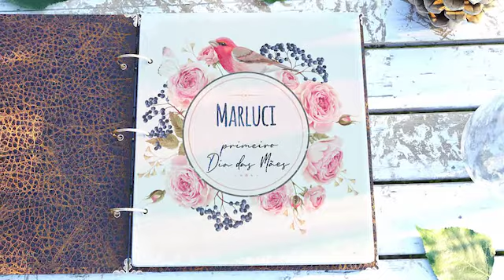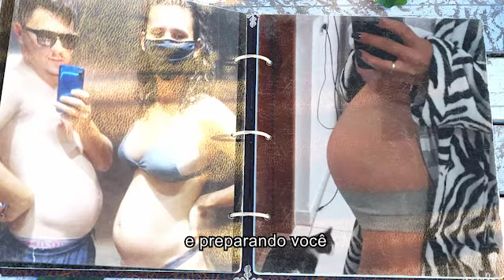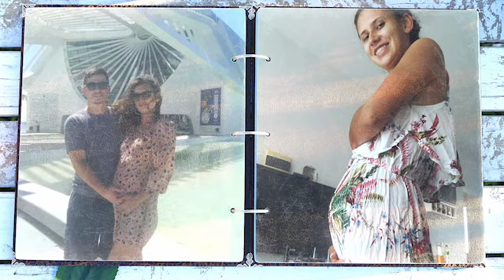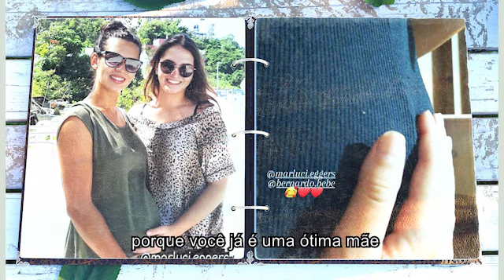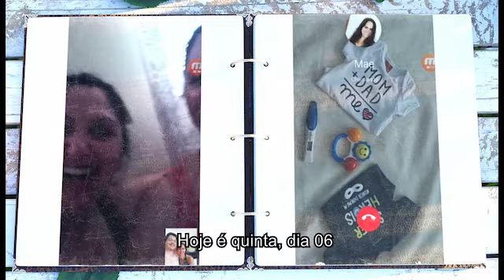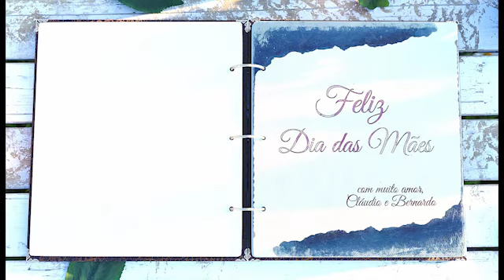Homenagem Dia das Mães | Cláudio e Marluci